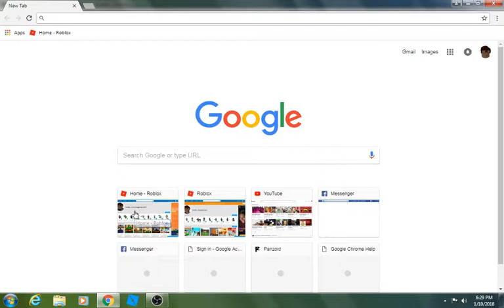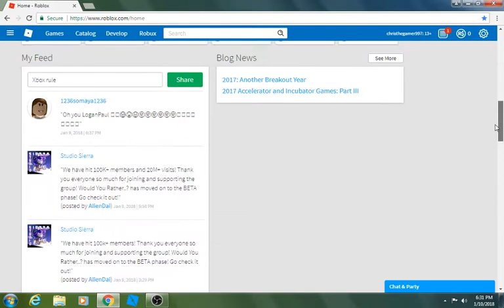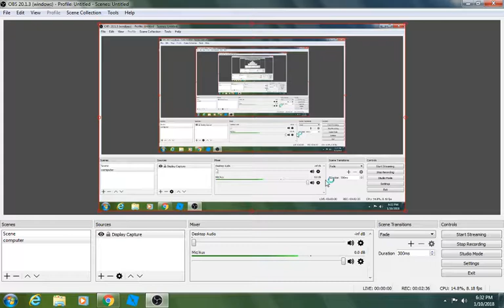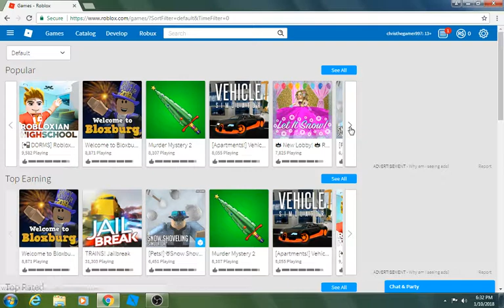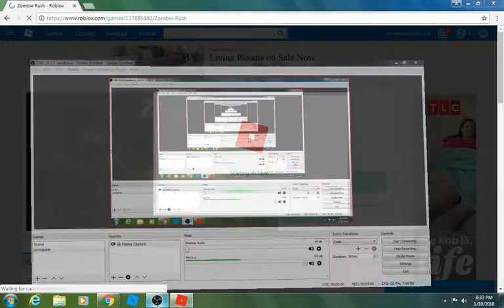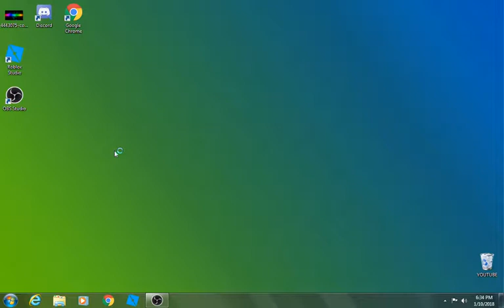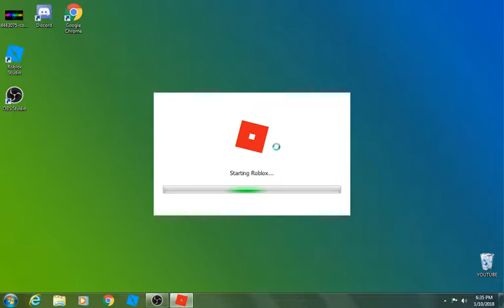frist time talking to yourube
sorry for the lag if u can sub it mean a lot